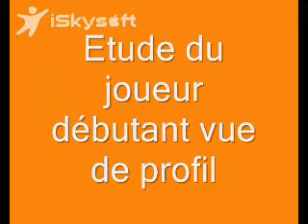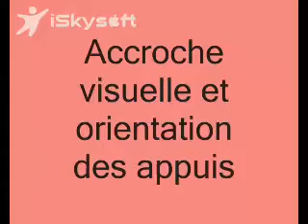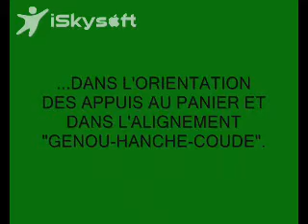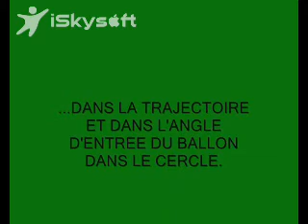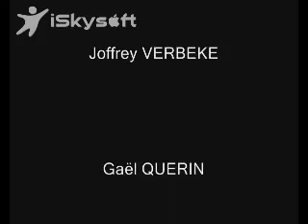BASKET LE TIR DEJAEGER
Analyse comparative du tir en suspension : expert - débutant.